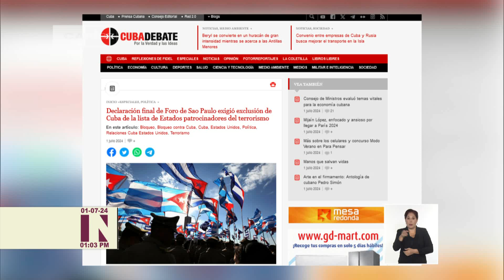Foro de Sao Paulo: Cuba no es un estado patrocinador del terrorismo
La Declaración final del XXVII Encuentro del ForoDeSaoPaulo exigió la exclusión de Cuba de la lista de Estados patrocinadores del terrorismo.